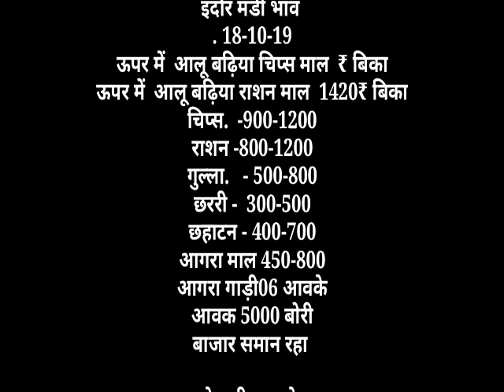इंदौर मंडी लहसुन भाव Indore mandi bhav 10-10-2019, bhav ,mandi bhavइंदौर मंडी भाव,krishi Bazar bhav